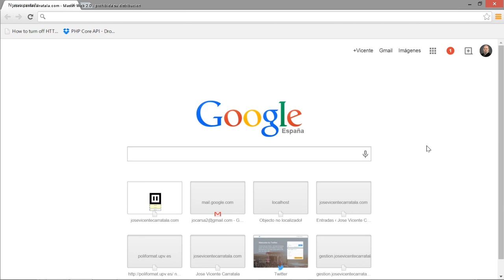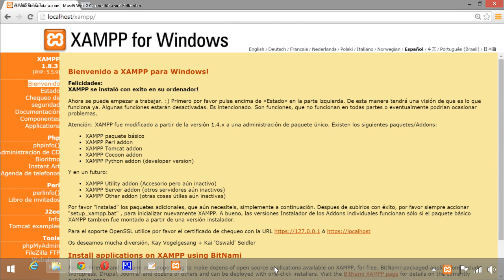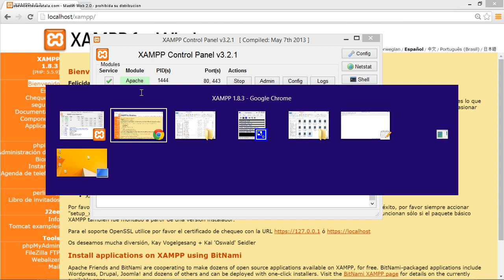Curso de desarrollo web Parte 06 MySQL 01 Arranque